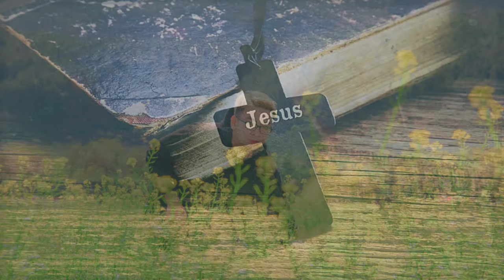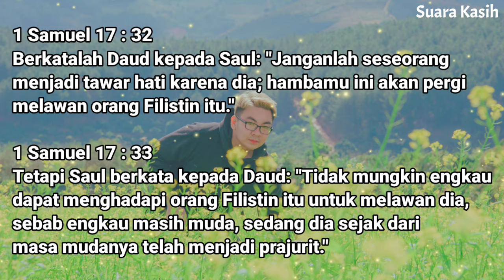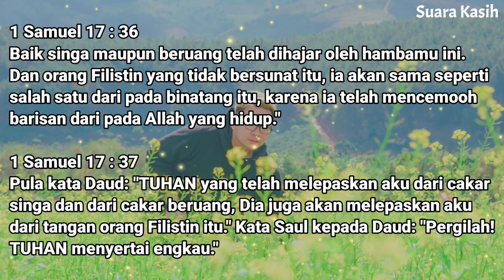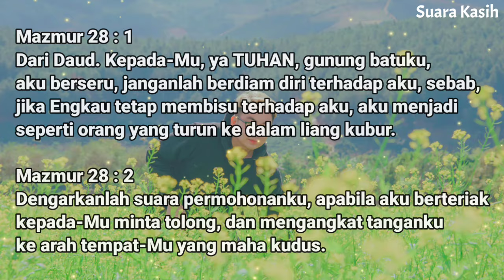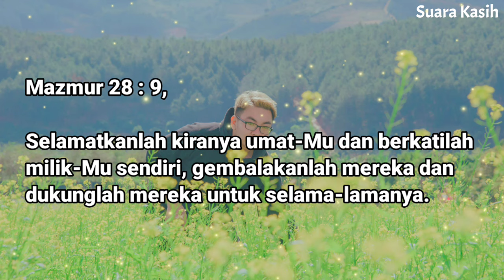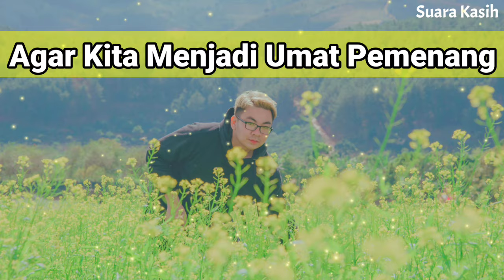Renungan Siang Kristen - Doa Siang - Suara Injil - Pohon Kehidupan Terbaru - Renungan Siang Katolik